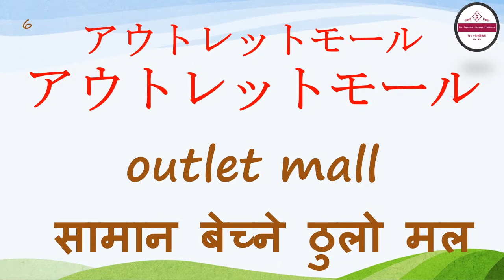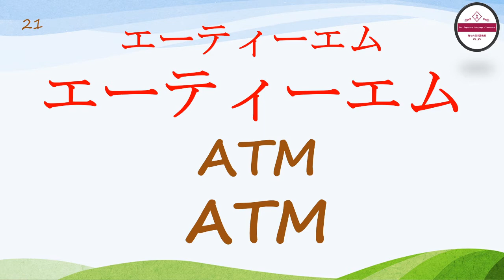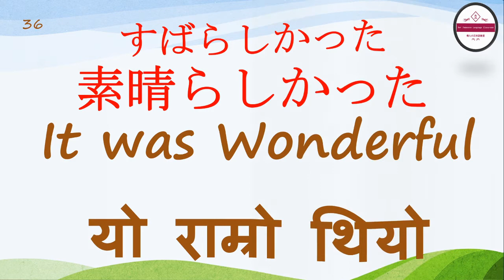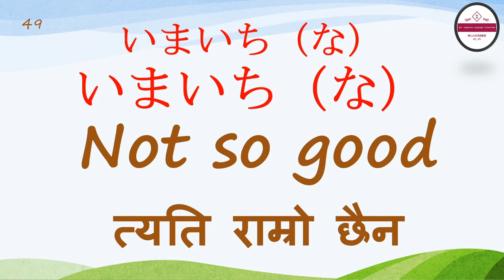Jft Basic || Irodori A2-1 Lesson-8 Vocabullary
Hello（NAMASTE）,
 This video explains the vocabulary of the Japanese Language. Which is based on Irodori Elementry 1(Lesson 8) (いろどり生活の日本語初級１）

f you want to more study of kanji with picture hints, Plz follow these links